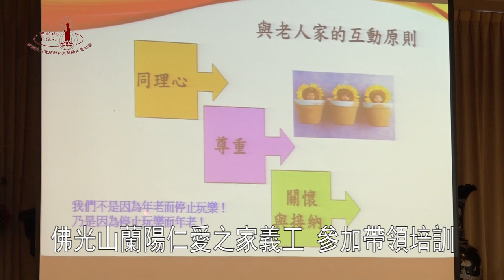108年佛光山蘭陽仁愛之家培訓銀髮帶領員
108年佛光山蘭陽仁愛之家培訓銀髮帶領員
這場看似舞蹈班的課程，其實學員都是有顆滿滿愛心的義工，來自各地對帶領銀髮長者活動有興趣的伙伴，一起熱情的舞動。
在佛光山蘭陽仁愛之家的號召下，樂齡音樂活動帶領培訓課程歡喜開辦，執行長妙志法師期勉大家，將滿滿的活力奉獻給需要的長輩。
01 佛光山蘭陽仁愛之家執行長 妙志法師
為了讓在地長輩獲得更多元的照顧，礁溪鄉公所與蘭陽仁愛之家合作推動「雲水日托班」，為了讓每一年新進投入陪伴長者的帶領員，能夠擁有更充份的訓練，這場教育課程，帶來實務的操作和演練。
蘭陽仁愛之家邀請王婉娟和陳慧蓉兩位專業的老師，為學員們帶來如何透過樂器帶領長者音樂生活，以及綜合性音樂SPA的活動設計與帶領。
有的是團體行動，學習如何帶動團隊默契。
參加學員都有不少的收穫。
02 參與學員 張芝穎
03 參與學員 陳巧晴
未來學員將融入每個機構和社區所陪伴的長者特性，將當地的亮點再巧妙的設計在帶領的活動中，除了可以培養學員的一技之長，更能夠讓銀髮長者年年都有創意好玩的活動可以參與。